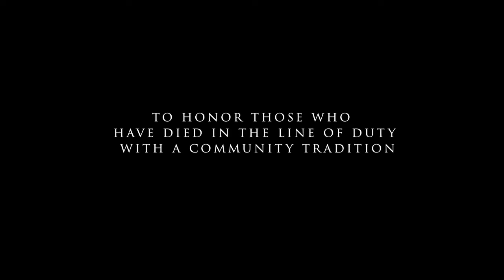Memorial Push ups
Memorial Pushups is a long-standing tradition in the Special Tactics community performed to honor our fallen and never forget their sacrifices.